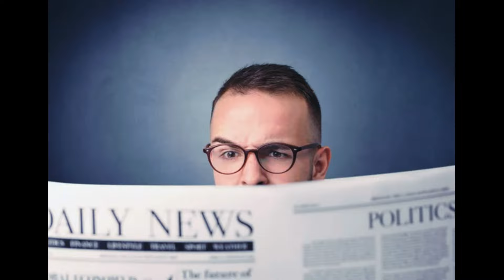29 сентября 2024 года Одесса online.Тревога.Пуски балистических ракет.Все срочно в укрытие.ЖестьNews